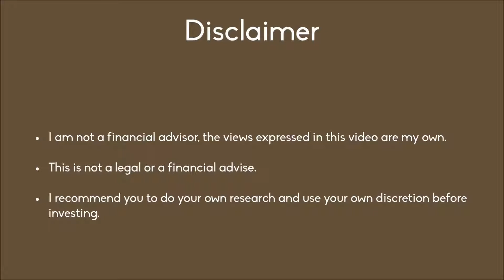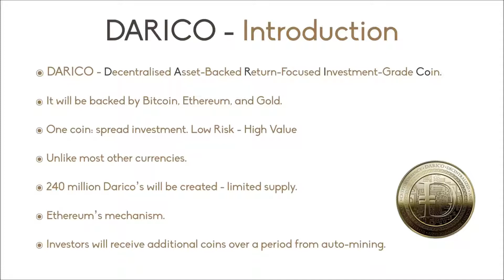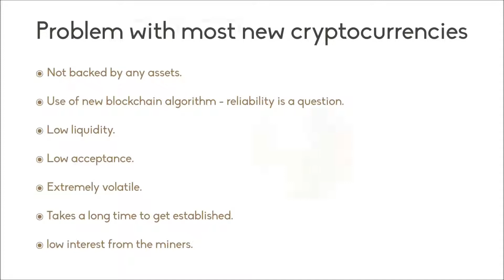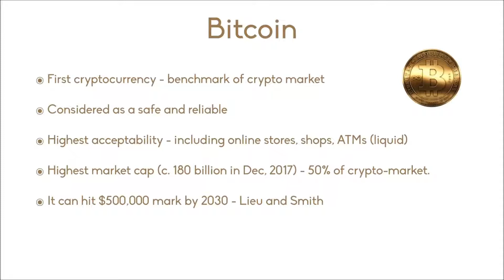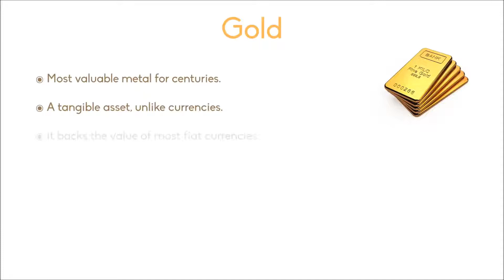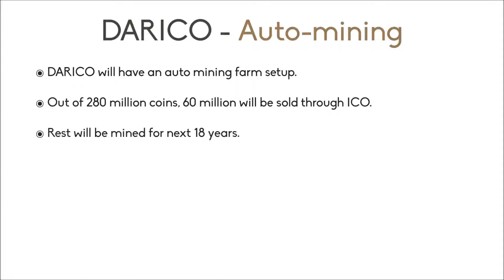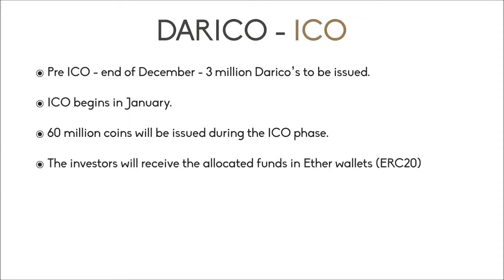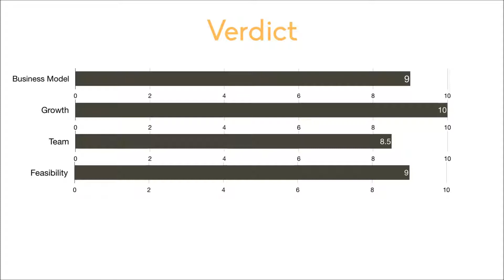DARICO GATEWAY TO INVESTMENTS CRYPTOCURRENCY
The Darico Ecosystem

The Darico ecosystem is uniquely designed to give DEC holders a privileged place in the crypto community, by gaining access to a range of products that will make crypto trading, investment and payment simpler and easier.